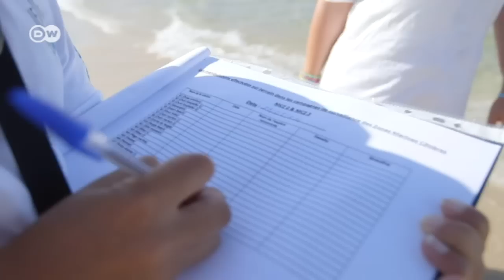Tunisia: Jellyfish Scourge in the Mediterranean | Global 3000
The number of jellyfish in the Mediterranean Sea is increasing at an alarming rate. Conditions for the creatures are best at the height of summer.  One of the factors contributing to their spread is climate change. More